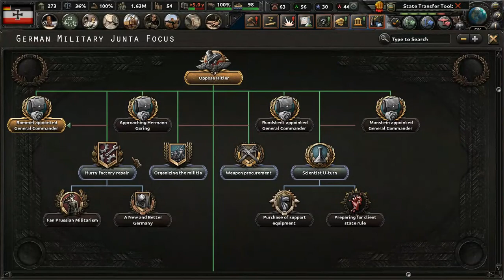Hearts of Iron 4 playing as Germany